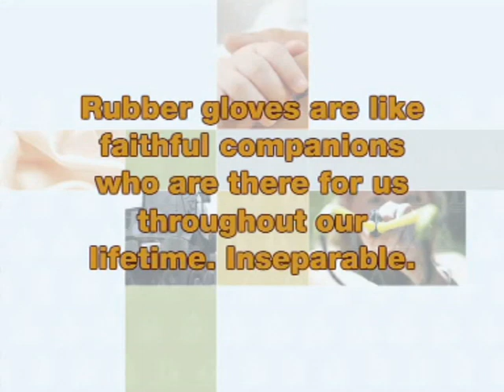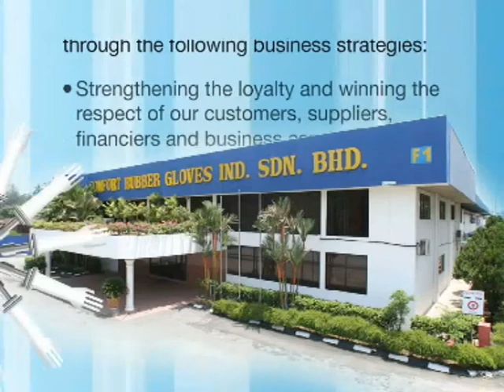Comfort Rubber Gloves Corporate Video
Comfort Rubber Gloves Industries Sdn. Bhd. (CRG) was established in 1993 as the glove manufacturing subsidiary of IRCB which is listed on the main board of Malaysia's Stock Exchange - BMSB (Bursa Malaysia Securities Berhad). Located in Taiping, Perak, CRG's factory is equipped with advanced machineries and operations that are capable of producing wide range of quality gloves.